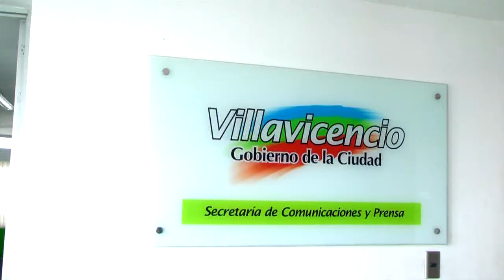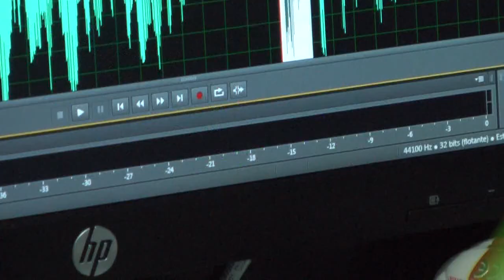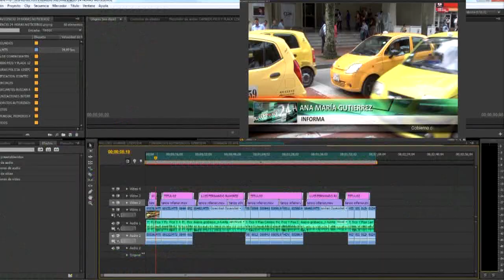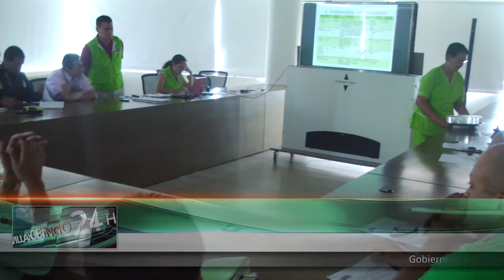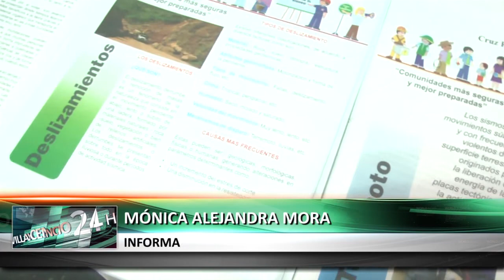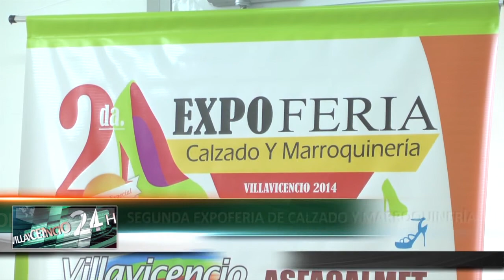NOTICIERO VILLAVICENCIO 24 HORAS 16 OCTUBRE 2014